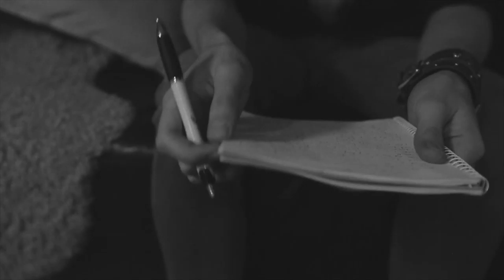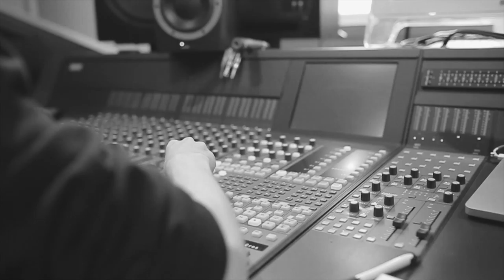Mileo - Echo (Studio work)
Promotional video for the song 'Echo'.
Copyright Eccentric Music
Video by Who Dares